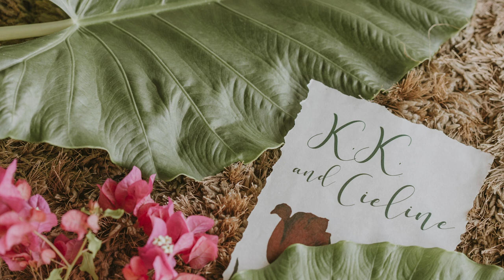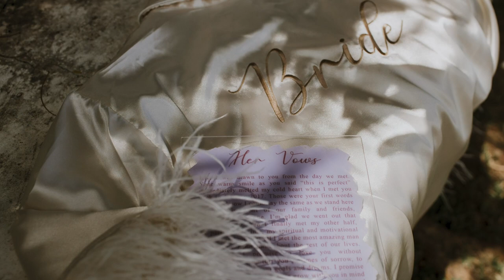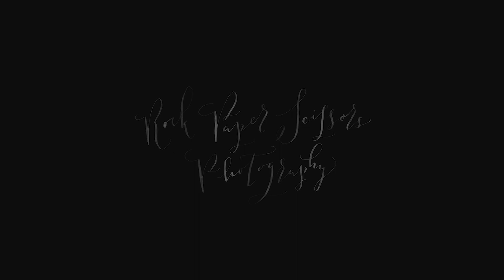K.K. Sidharthan & Cieline Jalosjos Wedding PHOTO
Villa Angelina Luxury Suites Destination Wedding

Wedding Planner: Belle Mariee Wedding Events by Joan Lapus
Makeup Artist: Janice The Beauty Fairy
Decor: Arlene Libres & Jesser VC
Host: Calo Lasiste
Videographer: Rommel Tan Concepts
Lights & Effects: MISH Lights & Sounds
Band: Beyond Acoustic by Ram Hendrix
Photographer: Rock Paper Scissors Photographer